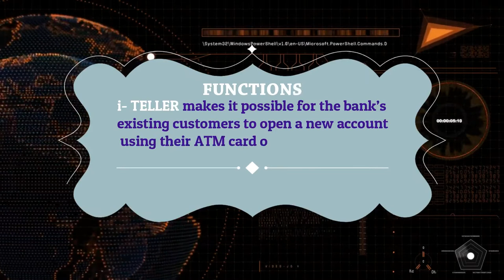i-Teller is a Self-Service Solution with automated cheque lodgement and processing functions.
i -TELLER  is the leading multi-functional application in Nigeria .It provides  automated cheque lodgement and processing with multi-functional application and capability.